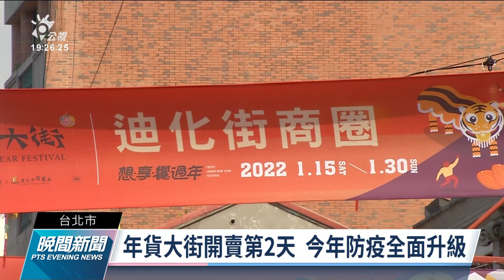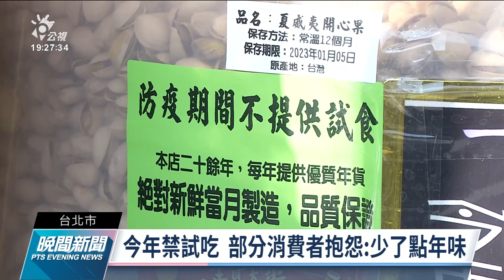迪化街年貨大街昨開賣 不搭棚架、不設攤、禁試吃｜20220116 公視晚間新聞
台北市迪化商圈年貨大街昨（15）日開賣，以往人擠人的年貨大街，今年不搭棚架、騎樓街道不開放設攤，也禁止試吃。有部分消費者直說很不習慣，店家也擔心生意受到影響，迪化商圈也加強防疫力道，必須完成實聯制、量體溫和消毒雙手。